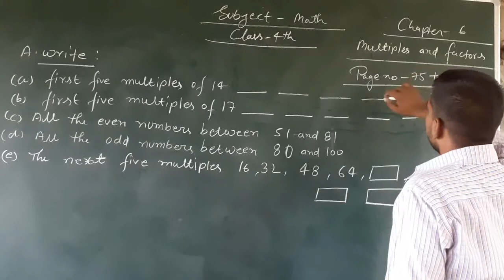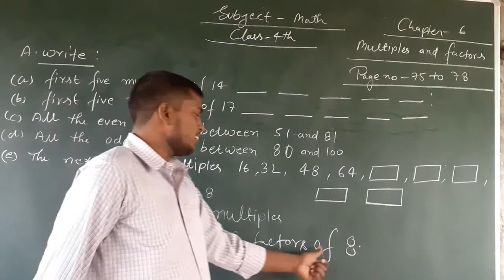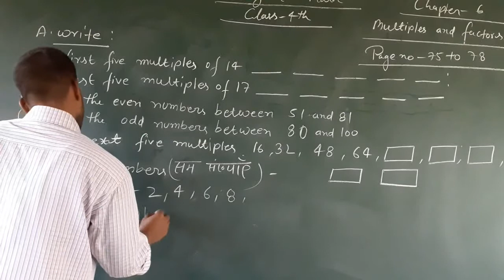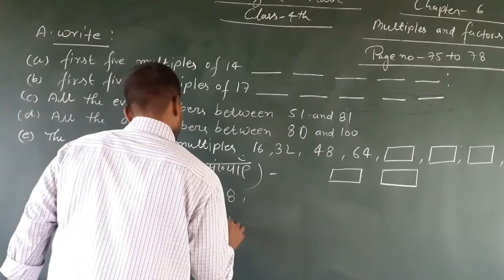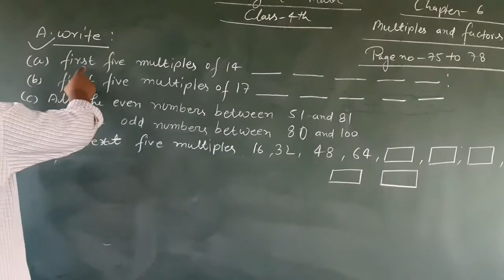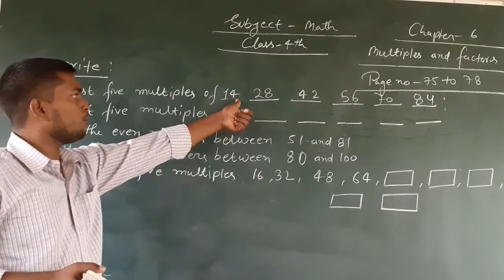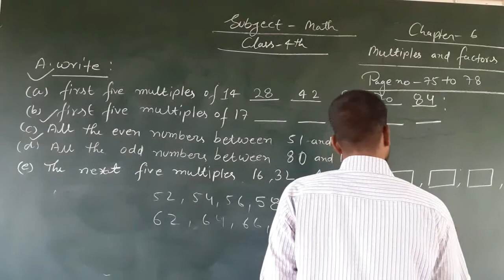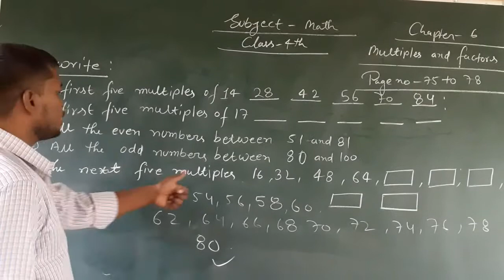Class 4 Math (15 October 2020)